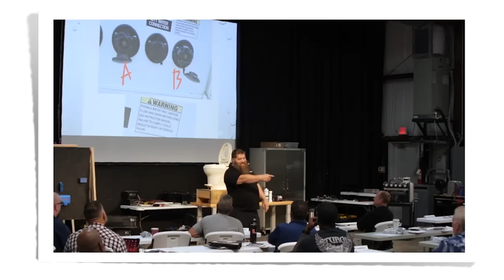RV Holiday Gift Guide - What you Should✅ and SHOULDNT Buy❌!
Happy Holidays Everyone! Were doing something Different For The Holidays!
Today I am showing you 25 Gifts for the Holidays! What were doing different is were showing you 16 GREAT Gift Ideas and 9 Horrible Gift Ideas!
It doesnt matter if I think it is a good gift ✅or bad gift ❌I have all the gifts listed down below!

Leveling Blocks❌
First Aid Kit❌
Furrion Back Up Camera✅
Coffee Machine✅
Universal Towing Mirrors❌
Portable Tools Impact Wrench✅
Portable Air Compressor ✅
RV TShirts✅
👉Dont have a link
Badminton Set ( Cheap Sport Sets ) ❌
Lippert Swag✅
👉Chairs
👉Tables
👉Tents
Jackery✅
Cell Phone Booster❌
BESTMATTRESSEVER Brooklyn Bedding is RVMattress.com/Matt They Specialize in HIGH Quality Mattress that fit people on the go! Thats US the RV Community!
👉 NOT for sale YET but I have a sign up form on the website... everyone who signs up I will PERSONALLY Call when it goes on sale!

0:00 Welcome to the BEST and WORST gifts for the holidays
1:02 Memberships
1:54 Leveling Blocks
2:19 Electric EBikes
3:19 First Aid Kit
4:07 RV Education NRVTA
6:09 Furrion Back Up Camera
6:47 Coffee Machine
7:31 Universal Towing Mirrors
8:52 Portable Tools Impact Wrench
9:28 Portable Air Compressor
9:58 RV TShirts
11:04 Badminton Set ( Cheap Sport Sets )
11:55 Lippert Swag
13:00 Jackery
13:46 Cell Phone Booster
14:42 RV Mattress & Accessories
16:57 RV
19:32 Liquified
20:39 Solo Stove
21:20 Snappads
22:50 Atlas Book
23:54 Bluetooth Speaker
24:30 Thermal cell Inspect Repeller
25:33 Instapot